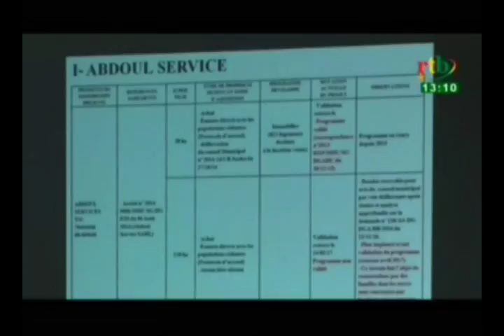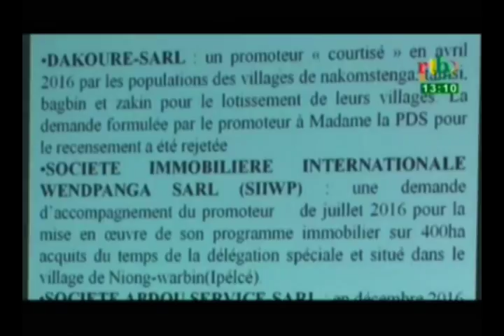Rencontre entre le ministre de l’Habitat et les promoteurs immobiliers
encontre entre le ministre de l’Habitat et les promoteurs immobiliers